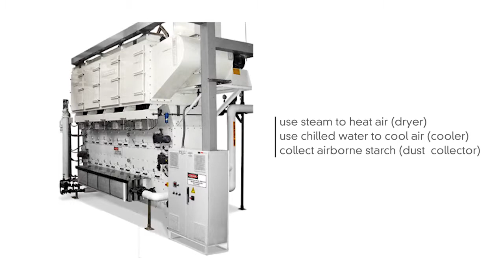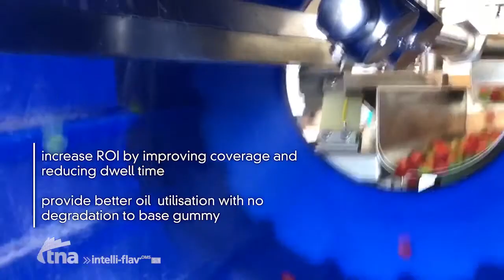RICCO -TNA - Linie mogul - linia produkcji cukierków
Kompletna linia produkcji cukierków (linia mogul) firmy TNA (NID) razem z pionową maszyna pakującą.